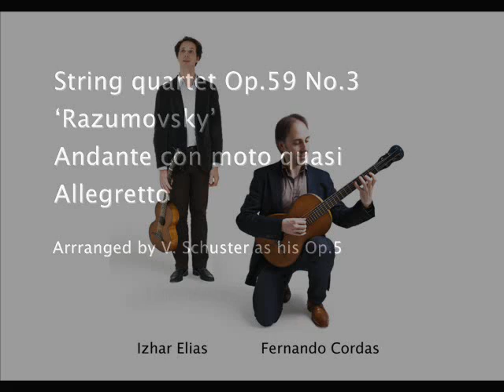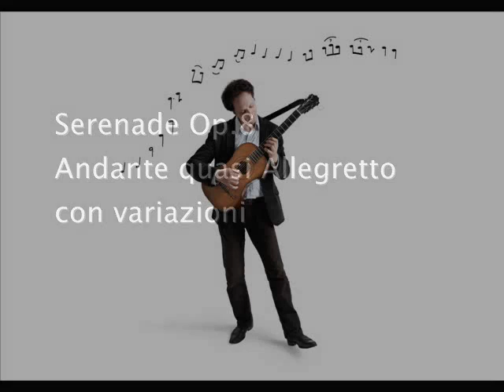Adelaide, Beethoven and the classical guitar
Izhar Elias, guitar. Fernando Cordas, guitar. Zefira Valova, violin. Ivan Iliev, viola

Adelaide Op.46
Arranged by N. Coste (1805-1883)
Viola and guitar

String quartet Op.59 No.3 'Razumovsky'
Andante con moto quasi Allegretto
Arrranged by V. Schuster as his Op.5
Guitar duo

Potpourri on Favorite themes by Beethoven
Arranged by A. Diabelli (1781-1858)
Violin and guitar

Piano Sonata No.12 Op.26
Marche Funèbre
Arranged by S. Volker
Guitar solo
Andante varié and Rondeau
Arranged by F. Carulli (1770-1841) as his Op.155
Guitar duo

String quartet Op.18 No.5
Tema con variazioni: Andante cantabile
Arranged by V. Schuster as his Op.4
Guitar duo

Serenade Op.8
Arranged by W. Matiegka (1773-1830) / Izhar Elias
Marcia, Allegro non Molto - Adagio
Menuetto, Allegro -- Trio
Adagio -- Allegro scherzo
Allegretto a la Pollacca
Andante quasi Allegretto con variazioni - Allegro
Marcia, Allegro non Molto
Guitar, violin, viola

Excerpt of Andante Favori WoO-57
Arranged by F. Carulli as his Op.235
Guitar solo